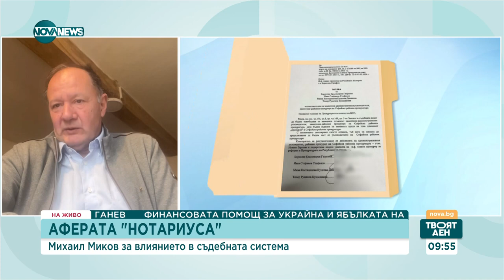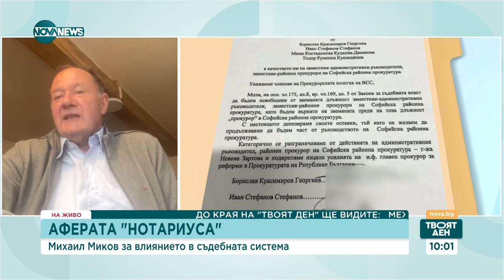Михаил Миков: Мръсна работа се е вършила в рамките на спецправосъдието - Твоят ден (19.02.2024)